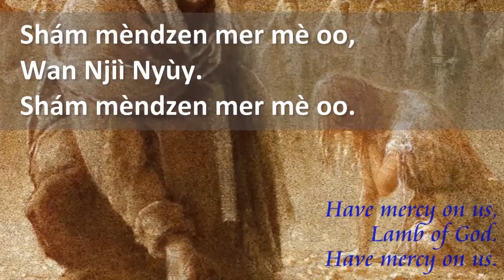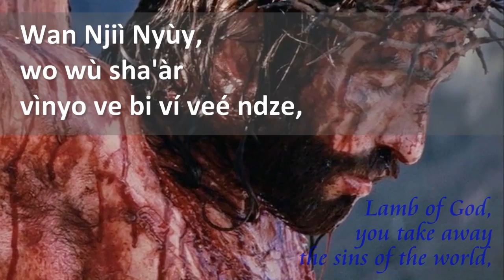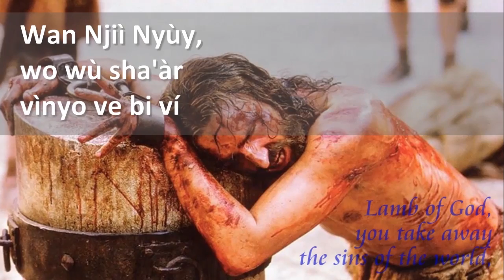WAN NJII NYUY (Lamb of God) - Lyrics Video (subtitles included) | Nsaykila Elvis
Lyrics Video of WAN NJIÌ NYÙY (Lamb of God) in Lámnso'. (English translation included in subtitles). It is the AGNUS DEI chant in the Common of the Mass composed by us called "Mass of Saint Bernard", dedicated to Bernard Nsokika Fonlon.

Note that at the time we did this video, we still had difficulty representing Lamnso' characters properly in the video editing software.

You can stream the entire "Mass of Saint Bernard" on major platforms

Blessings.